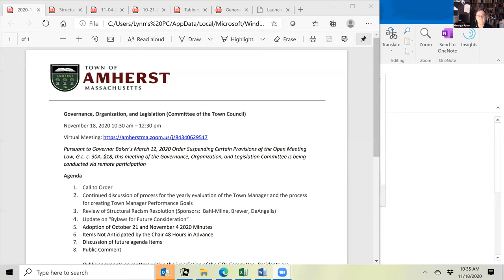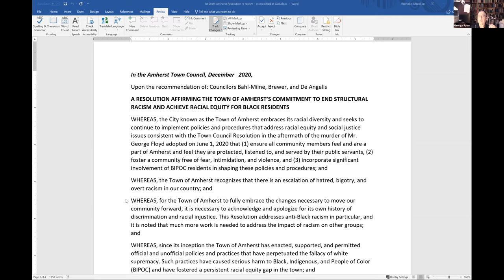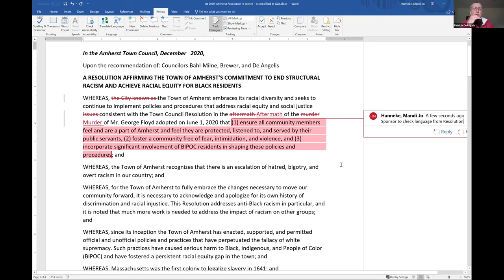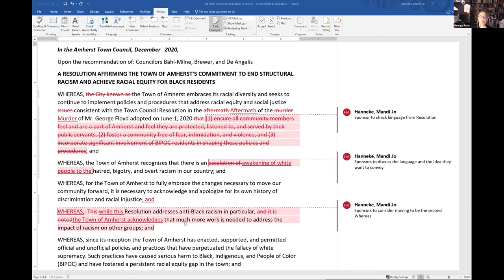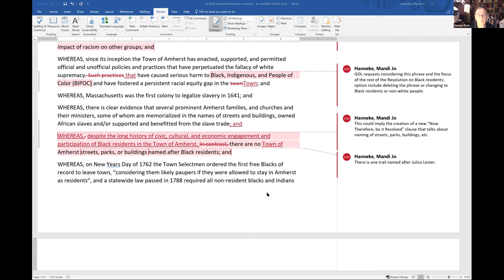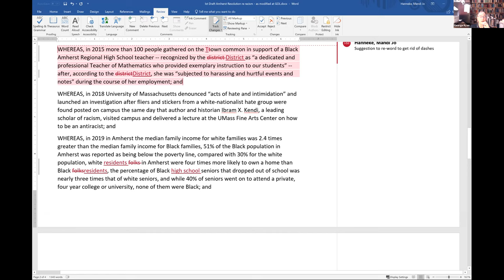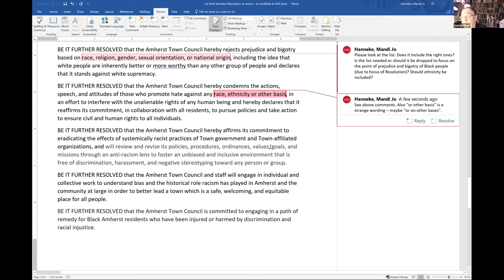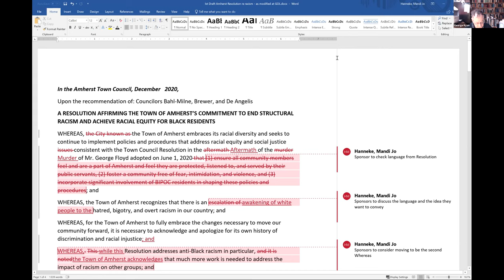Governance, Organization, and Legislation Committee of the Town Council November 18, 2020